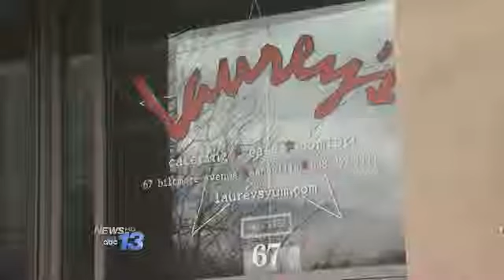Laurey's Closing in Downtown Asheville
ASHEVILLE, N.C. -- A longtime downtown Asheville restaurant is closing.

Laurey's Comfort Cafe and Catering has been operated by the sisters of the late Laurey Masterton since her death last year.

During that time, several employees tried to put together a plan to take over the business but that has not happened.

The employees have issued a statement saying the hope to open a catering business at the Biltmore Avenue location later this year with a new name, but with the same spirit as Laurey's.